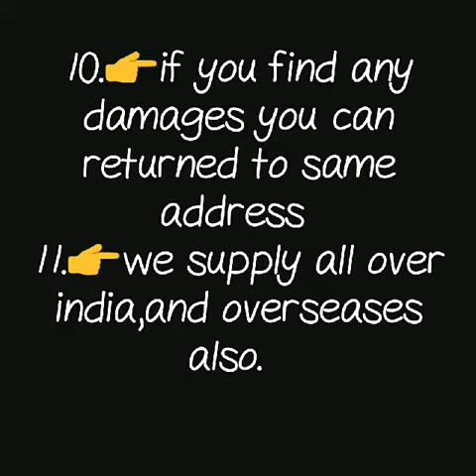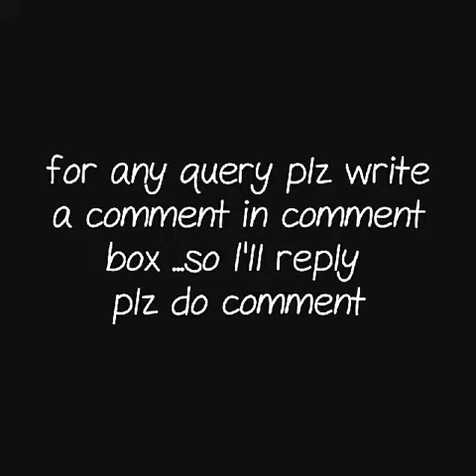Proceedure for order from us|| important guidlince for order ||important for viewers